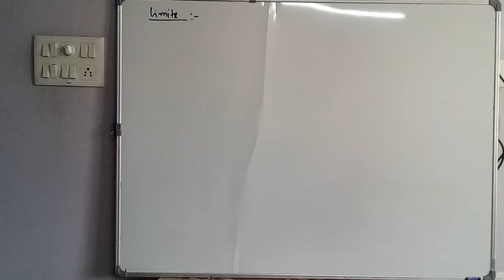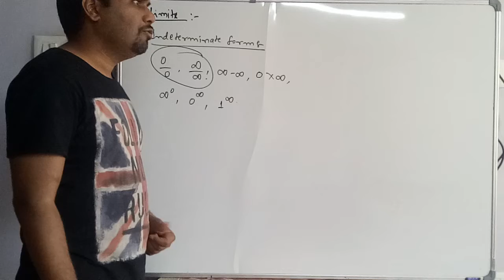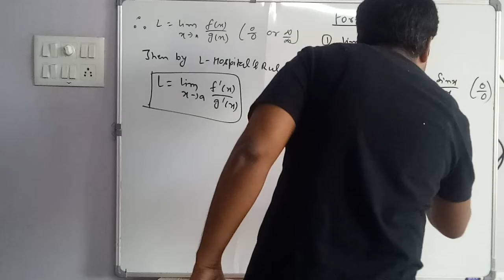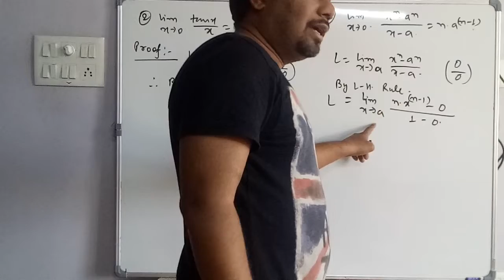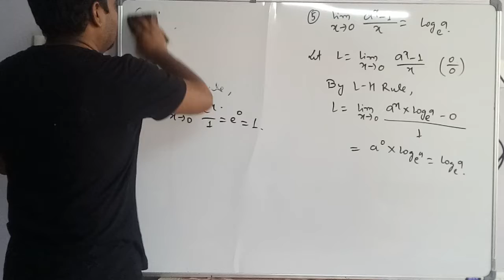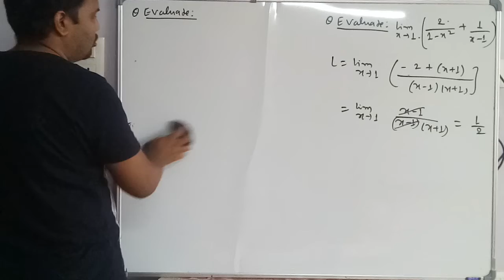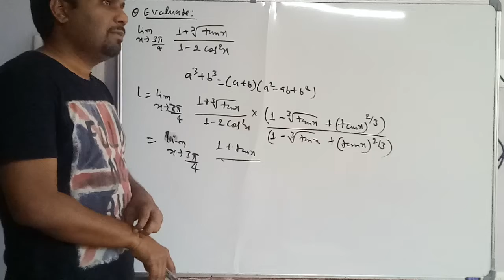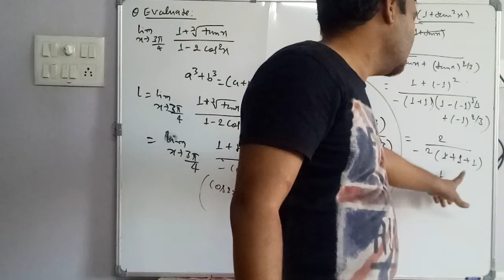IIT JEE- LIMITS #01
L-Hospital's Rule.